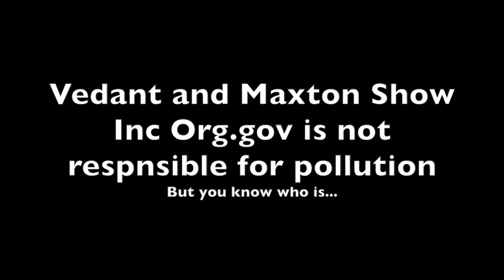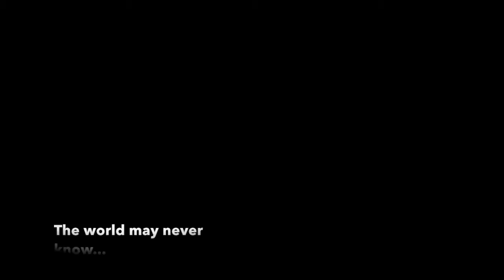Pokémon GO Egg=Tutti Frutti Jelly Bean? Bean Boozled Challenge Pt 2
Throwing up: Pt 2